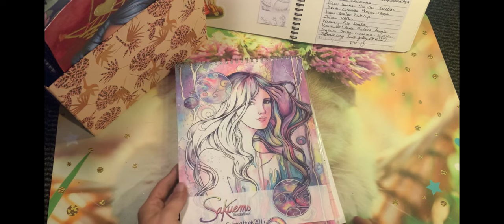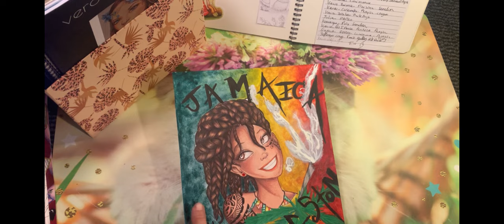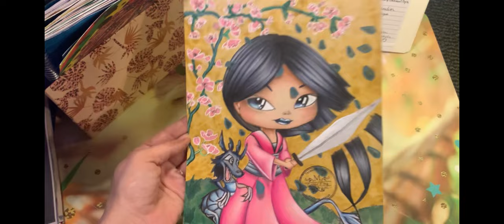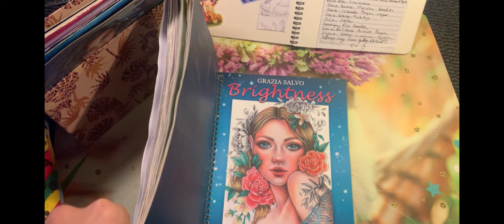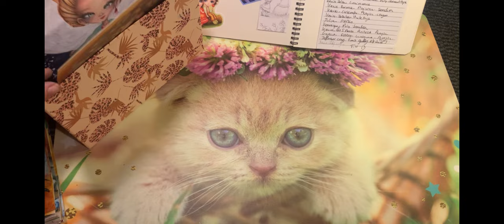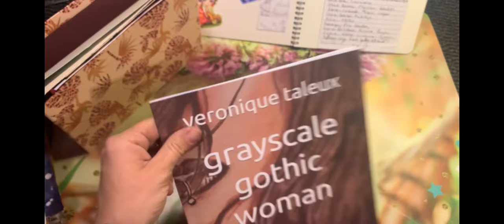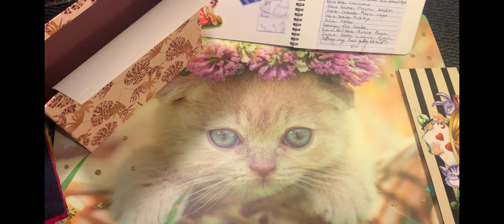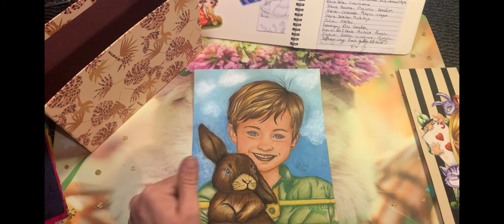Coloriage du mois de mai